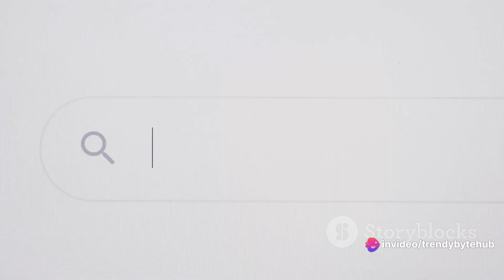IS 'CLOUD SEEDING' THE CAUSE OF HEAVY RAINS IN DUBAI?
In this video, we delve into the fascinating world of cloud seeding and its impact on Dubai's recent heavy rainfall. Join us as we uncover the science behind this weather modification technique and its potential benefits. Learn how cloud seeding works and its implications for water resource management.

Discover the latest news articles and scientific research on cloud seeding, offering valuable insights into its effectiveness and significance in creating rainfall. This informative exploration sheds light on the innovative methods used to enhance precipitation in arid regions like Dubai.

Don't miss out on this captivating discussion that combines real-world applications with cutting-edge science. If you find weather manipulation and environmental sustainability intriguing, this video is a must-watch!

OUTLINE:

00:00:00 Introduction to Cloud Seeding
00:00:53 How Cloud Seeding Works
00:02:50 The Heavy Rainfall Event in Dubai
00:04:39 The Debate Around Cloud Seeding
00:06:43 Climate Change
00:08:53 Conclusion

"Is cloud seeding causing heavy rains in Dubai, sparking the climate modification debate?"
"Dubai's weather patterns raise questions about the impact of cloud seeding on precipitation control."